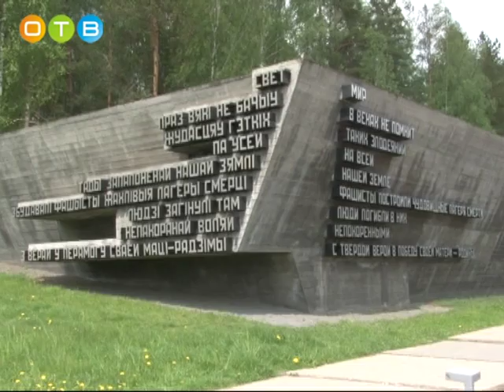Делегация нашего района посетила Беларусь